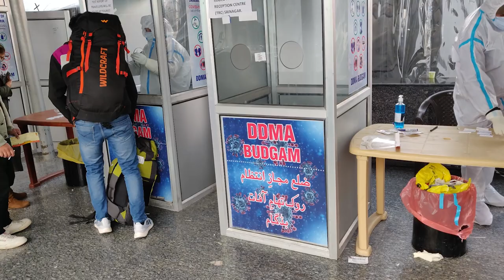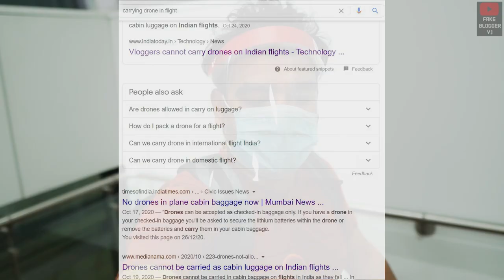6 Days Kashmir Trip in Under 15000/- Including Flights | Covid Test | Taking Drone in Flight | 2022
Hi Everyone,
This Video is the Budget Video from our recent Kashmir Trip. All video links are listed below for reference.
Trip dates were 24th Dec to 29th Dec 2020.
This video covers each and every expense related to this Trip and will be helpful for you if you are planning your Kashmir trip.
This video is divided in 10 Parts:
00:00 Introduction
00:47 Flight
02:44 Itinerary
03:40 Hotel
08:22 Conveyance
11:24 Food
13:02 Optional Expenses
14:33 What To Pack
15:55 COVID Test
16:45 Taking Drone Inside Flight
18:12 Flying a Drone in Kashmir

In Flight section we will talk about the Flight cost and when and from where to book your flights.
In Hotel Section we will talk about hotel cost and our experience in each of hotel we stayed in.
In Gulmarg, We stayed at Hotel Affarwat and you can contact them at 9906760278.
In Srinagar we Stayed at Hotel Grand Mamta.
In Pahalgam we stayed at Hotel Bombay Palace.
For conveyance we booked a private cab and drivers number in given in video.
We will also talk about COVID Test for entering Kashmir.
Last two sections are specially for Drone Pilots of India. First we will talk about how to take your drone from your flight without any problem.
Then we will talk about how to safely fly drone in Kashmir..

This goes without saying - KASHMIR IS SAFE.